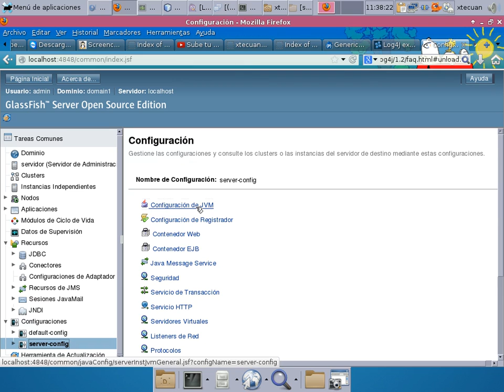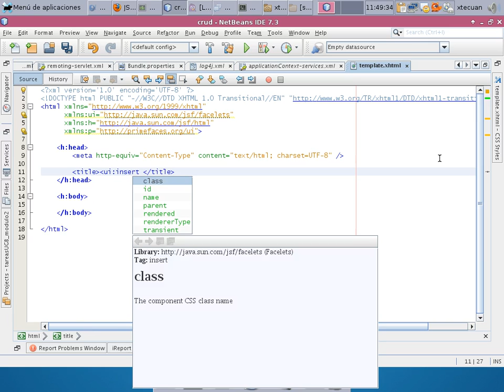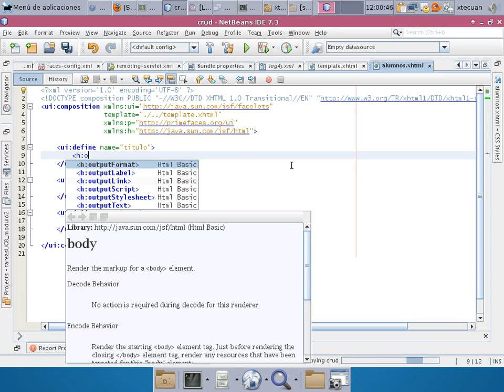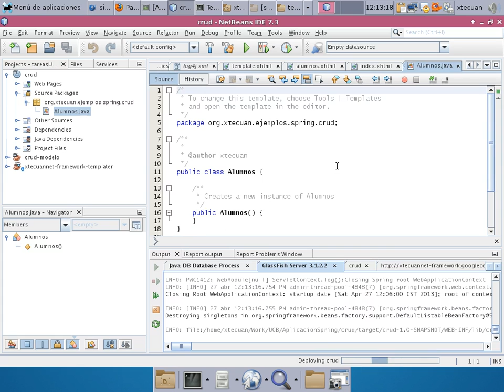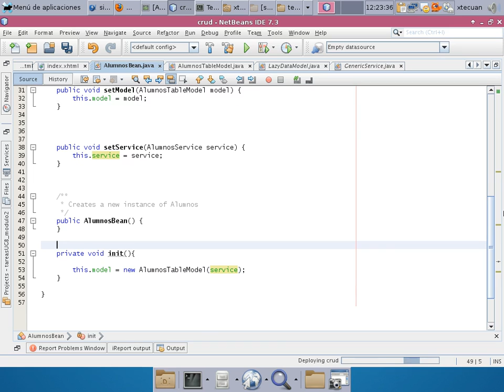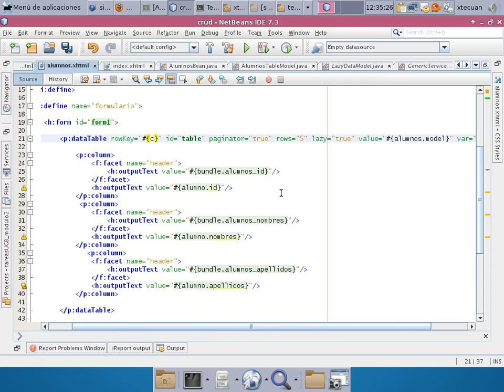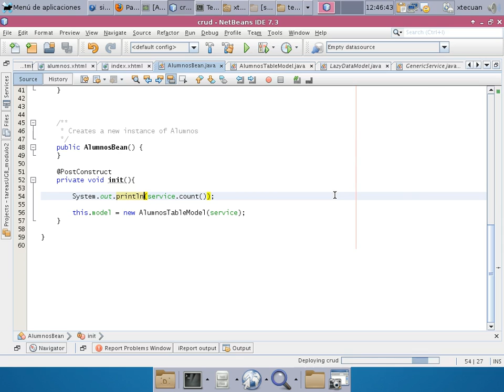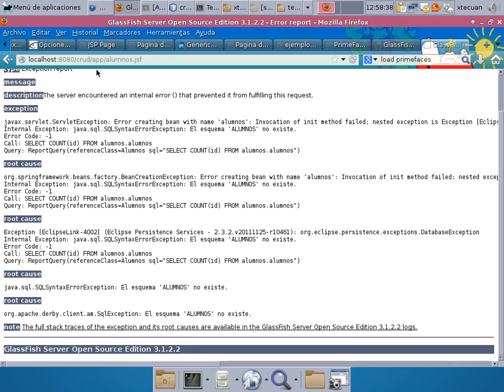Video2webapp_springframework_xtecuannet_framework